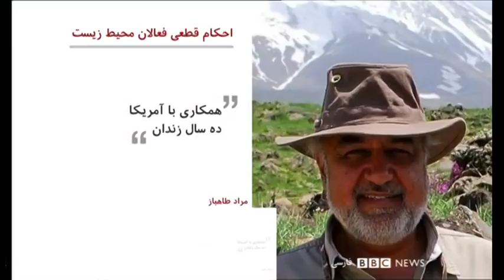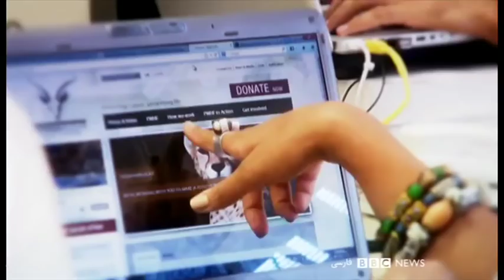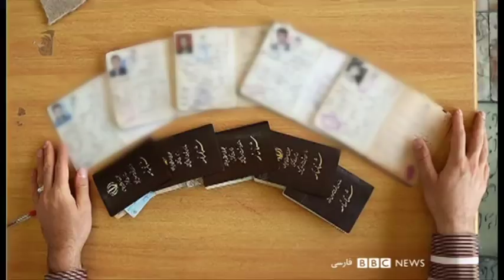انتخابات افغانستان؛ غنی پیروز اعلام شد، عبدالله نپذیرفت - شصت دقیقه ۲۹ بهمن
گفتگو با:
داوود سلطانزوی، نماینده تیم اشرف غنی
علی‌احمد عثمانی- رئیس ستاد انتخاباتی عبدالله عبدالله